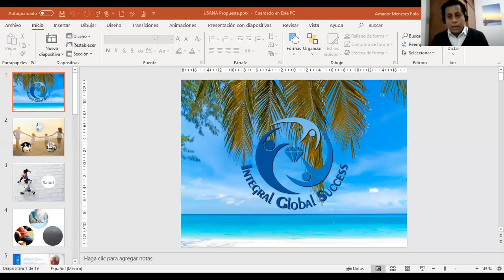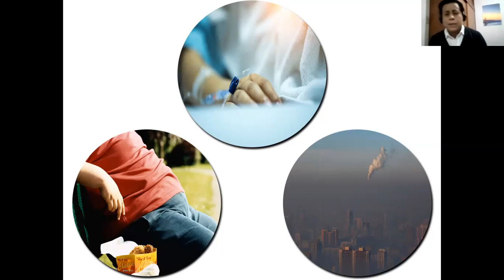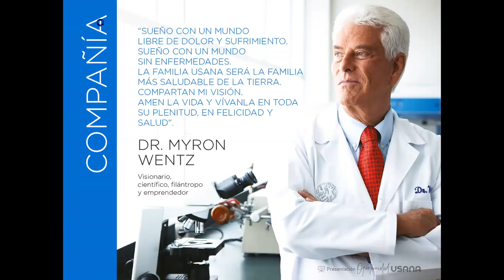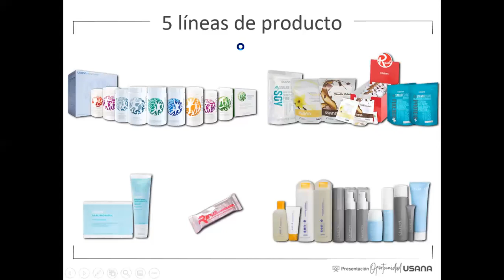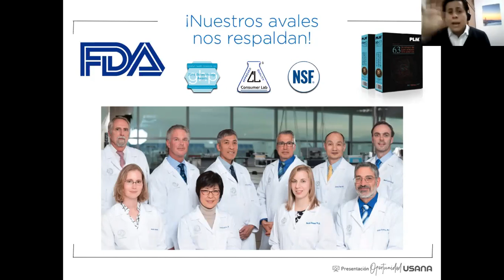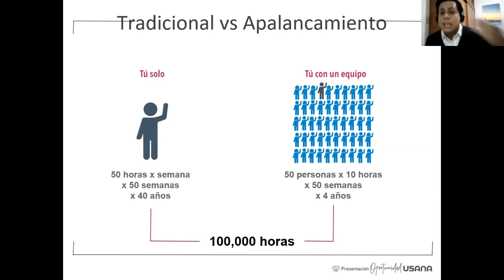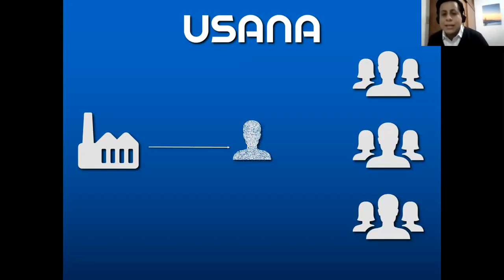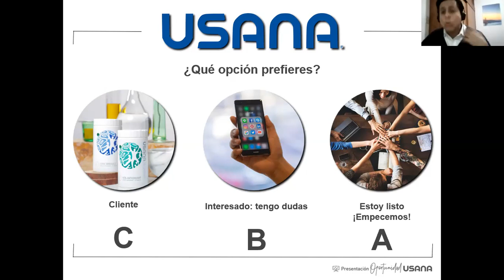Presentación Salud y Libertad, por Amador Meneses Polo.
Maestro en Ciencias y Networker Profesional, Amador Meneses es Líder Plata en USANA y Motivador Platino Premier. En esta presentación nos platica un poco de su historia y de cómo es que conoce este magnífico proyecto integral. Nos invita a ser parte y disfrutar así, todos los beneficios que se viven al construir un negocio propio dentro de la Industria del Mercadeo en Red con USANA.